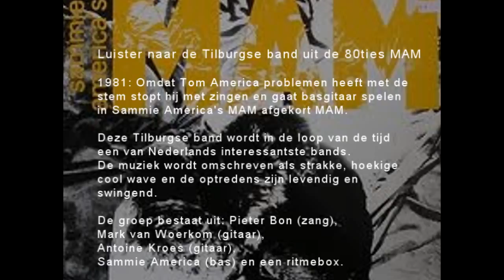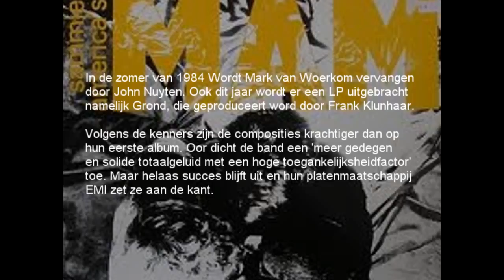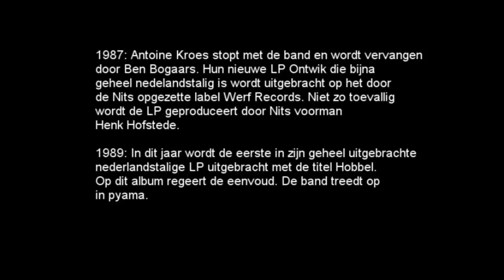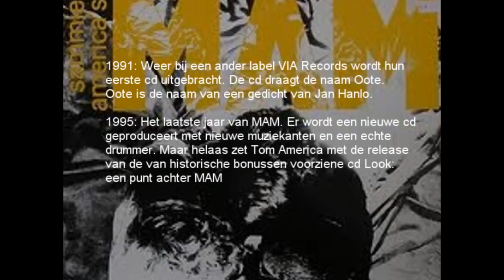Sammie America's Mam a great Dutch band from the eighties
Band from Tilburg with a very own sound. Listen to the song It's Slipping Away.
I engineerd the old recordings so they sound better. I shared a couple of time the same podium with these guys. It was a great band but never made the big time.

When the independent labels became a threat to the majors, the majors launched their own independents, EMI starting Wereldrekord and Phonorgam started Backdoor. You could expect that they released some lousy third rate artists, but this LP (and the forthcoming LP by Mo) will proof you wrong. Sammie America's MAM came out of Sammie America Gasphetti, and released a couple of 7"s (o.a. on Top Hole, see yesterday), before going to Wereldrekord to release their self-titled debut LP. The band's line up was Sammie America (bass, vocals), Pieter Bon (rhythm boxes, casio, lead vocals), Antoine Kroes (guitar, percussion, vocals), Mark van Woerkom (guitar, percussion, vocals), so no drummer is this early line up. The album is produced by Hennie Vrienten, then a youth idol. The record sounds mature, well produced, lots of vocals and lyrics that I don't get. They made some more albums, with a drummer, which I don't have. Some of the members are still active in popmusic and poetry these days.

1979
Tom America (1949) heet in 1978 Sammie als hij in de hoogtijdagen van punk de groep Gasphetti opricht. Deze band, waarin America (ex-MstrubietM) zingt en gitaar speelt, brengt vier geflopte singles (waaronder het prachtige Too Much Understanding) en een album uit. De werkwijze van Gasphetti, waarin Henny Vrienten (later in Doe Maar) aanvankelijk aantreedt als tweede gitarist, wordt getypeerd als een punky variant op het Wall Of Sound-principe.

1981
Wegens problemen met zijn stem is Sammie America genoodzaakt om te stoppen met zingen. Hij legt zich toe op de basgitaar en Sammie America's MAM. Deze Tilburgse groep groeit in de loop er jaren uit tot één van de meest interessantste Nederlandse bands. De groep bestaat uit Pieter Bon (zang), Mark van Woerkom (gitaar), Antoine Kroes (gitaar), Sammie America (bas) en een ritmebox. De optredens worden omschreven als levendig en swingend, de muziek als strakke, hoekige cool wave.

Pieter Bon   zang
Tom America   basgitaar, zang
Marc van Woerkom   gitaar
Guy Roelofs   sampler
Antoine Kroes   gitaar
John Nuyten   gitaar
Marco Raaphorst   arrangeur, gitaar, sampler

Keywords;
Jouri Banshee YZF 350 crossen motorcross crosscircuit Hapert YZ80 YZ85 MX MX2 MCCHAPERT Eersel quad rijden is having good time zwarte cross 2009 Oosteindsspektakel zwarte cross zwartecross unimog chille in een bubbelbad frodo rijk vincint zijlmans oosteind bierdrinken biertijd heineken grolsch jupiler feesttent jovink hotel ben hur klasse Lichtenvoorde powerstep normaal hoken mx mx2 superklasse wegrace oorzaak drank van dongen autobedrijf Verharen Wijnen Dongen mercedes stef gelderen en de voederbietels oosteindsspektakel wc experience polo'n heze bzb band zonder banaan alpen boys party canvas vincent nitro cars yz85 yz400 yz 450 KTM  Honda Mercedes Porsche Lamborgini tepels liegen niet mooi wark jovink